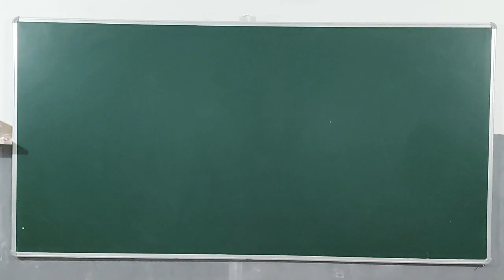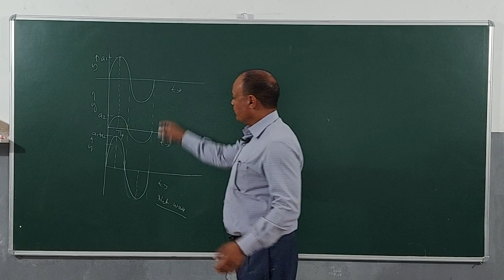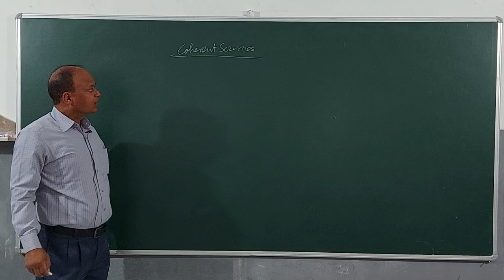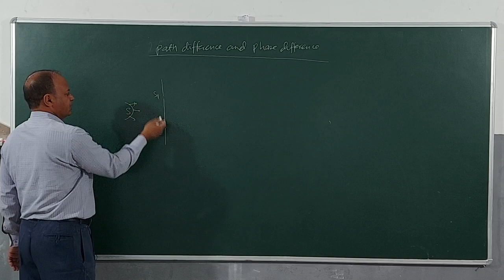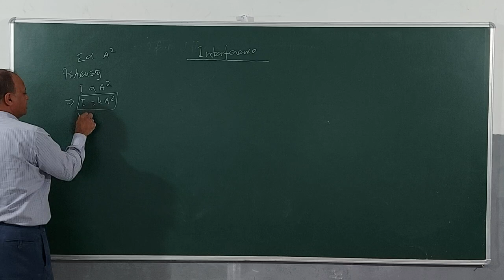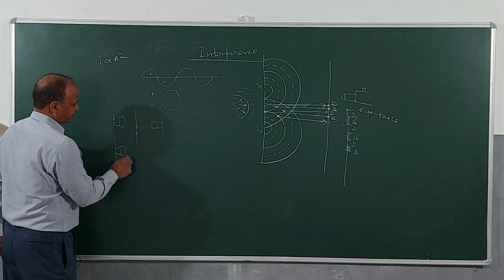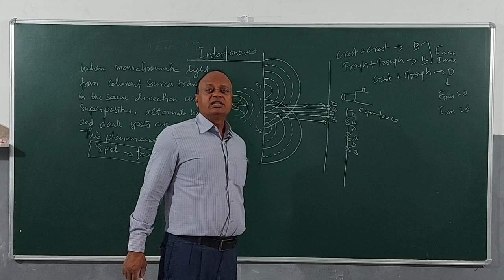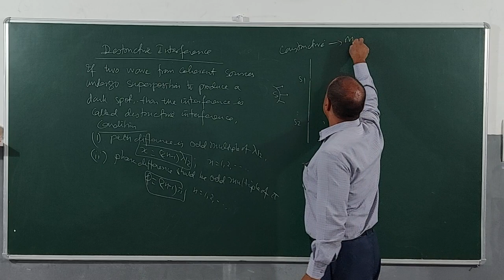Superposition of Waves, Coherent Sources , Interference WAVE OPTICS PART-2 CLASS 12 PHYSICS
Principle of Superposition of waves, Coherent Sources, Condition for Coherent Sources, Relation between path difference and phase difference, Interference ,Types of Interference, Conditions for Interference,